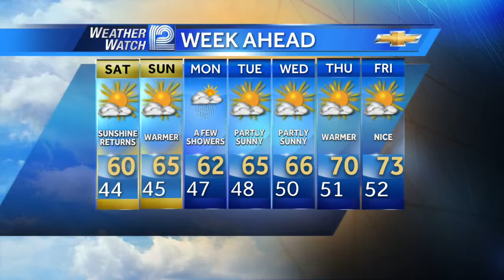Mark Baden's Forecast